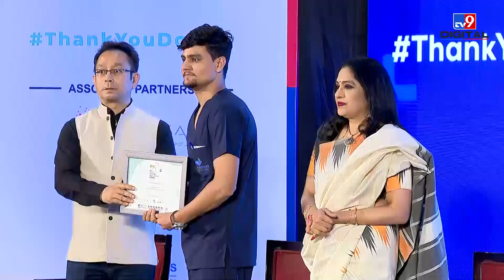Dr Neha: 'Digital दुनिया में अपॉइंटमेट के लिए फोन करना जरूरी नहीं रह गया है' | National Doctors Day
Dr Neha: 'डिजिटल दुनिया में अपॉइंटमेट के लिए फोन करना जरूरी नहीं रह गया है' | National Doctors Day